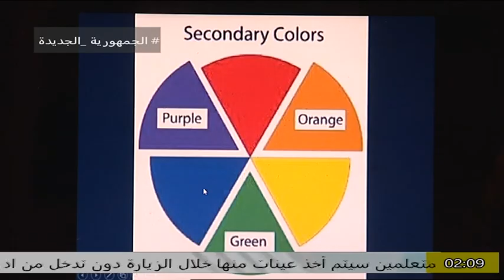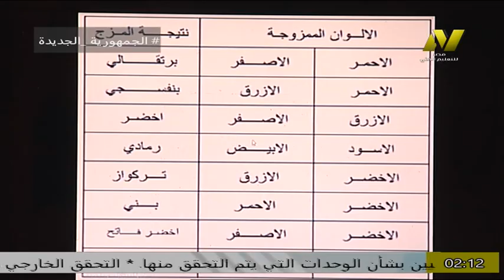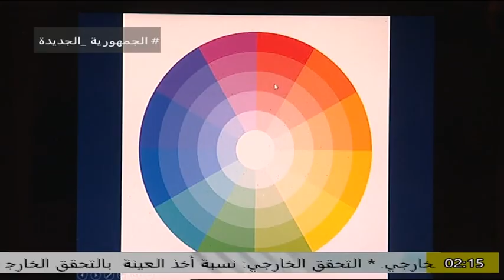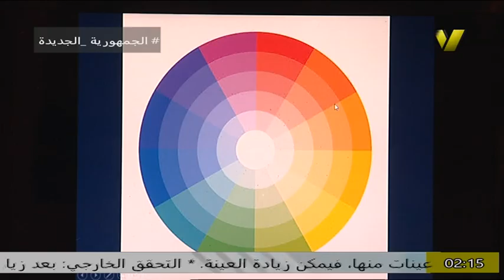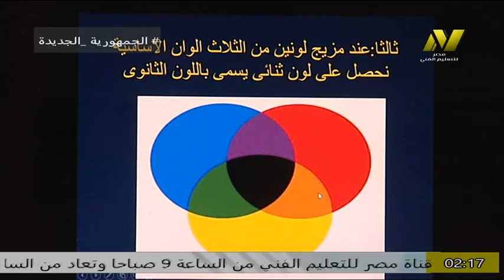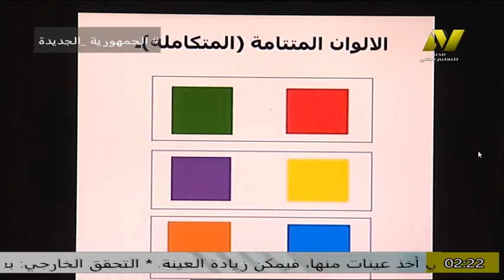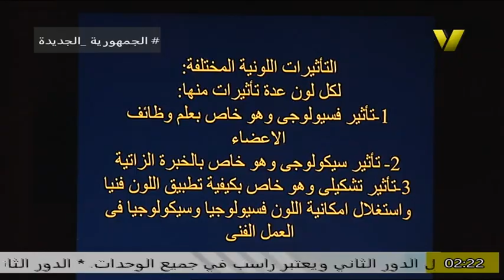الصف الثالث صناعى - زخرفة واعلان - رسم فنى - نظرية اللون وتطبيقها - أ مدحت الحامولى